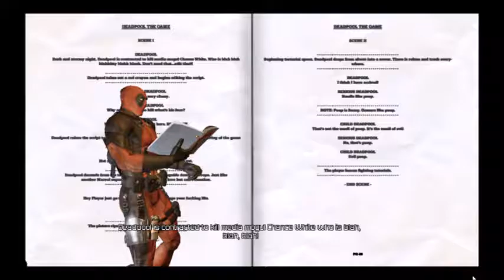Lets Play Deadpool Part 2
stuck in processing...thanks youtube.

Welcome to my Deadpool Lets Play Series, Deadpool is by High Moon Studios, Activision, and by Marvel, needed something relatively short to fill gap till March, so deadpool randomness has spoken, enjoy.